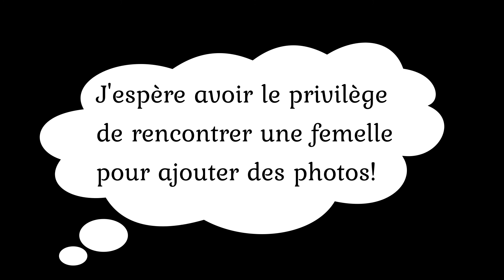Tétras du Canada - Spruce grouse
Tétras du Canada - Spruce grouse, identifiez le facilement sur mon